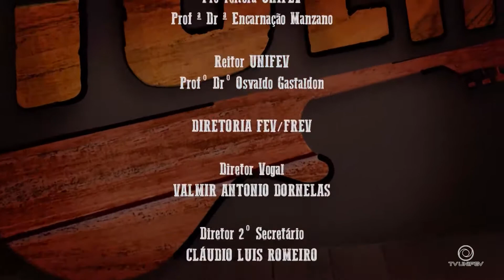Programa Toca Viola com Ithalo e Vinicius 30/11/19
Nesse programa recebemos Ithalo e Vinicius com muita música boa e um bate papo super legal. Confira.